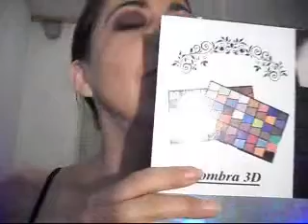**Make pra Natal**...Glitter Vermelho...(3ª Opção)!!!!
Oi Amores espero que gostem dessa make é a última que fiz para o Natal...Fiz com carinho ok...

Desculpe pelo vídeo longo sei que não gostam mas me empolguei "diculpa"...